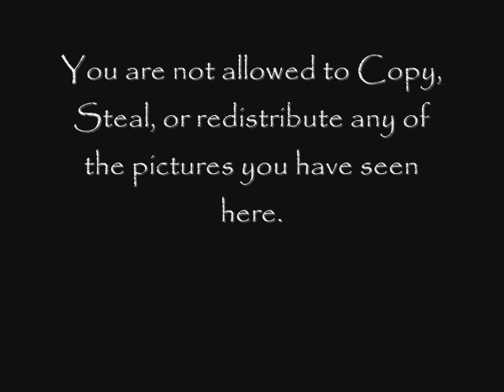Character Themes 2011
decided to do a character themes video with all of my human characters. I would have put mist in there but again, she's not human. also, i cant figure out for the life of me which song to pick for her.